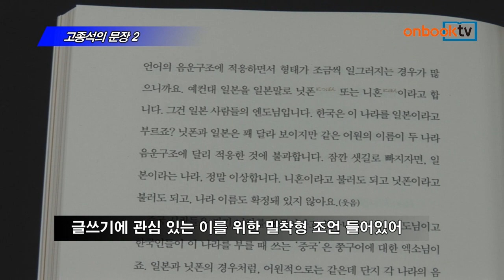[온북TV] 고종석의 문장 2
고종석 지음/알마 펴냄

SNS등으로 글 쓸 일 많은 이를 위한 글쓰기 책
글의 주제잡기, 첫 문장쓰기 등 친절한 가이드 제시
글쓰기에 관심 있는 이를 위한 밀착형 조언 들어있어

고종석의 문장, 제2권. 알마에서 펴냈습니다.
상권에 이은 완결 편으로 글쓰기에 관심 있는 사람들에게 도움 될 책입니다. SNS 등으로 글쓰기에 관심이 높아진 독자들에게 어떻게 주제를 잡고 글을 전개할 것인가에 대해 친절히 안내하고 있습니다. 당대 최고 문장가라는 평을 듣는 작가의 글쓰기 조언이 유용한 실용신간입니다.